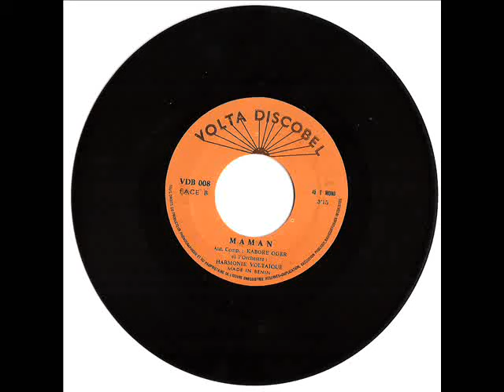Kaboré Oger - Maman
Aut.Comp : KABORE OGER et l'Orchestre HARMONIQUE VOLTAIQUE